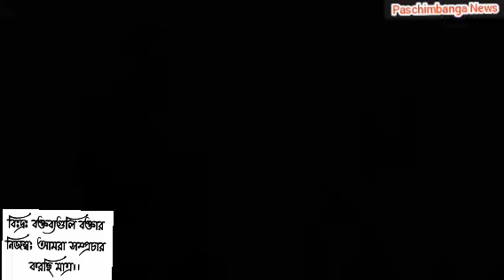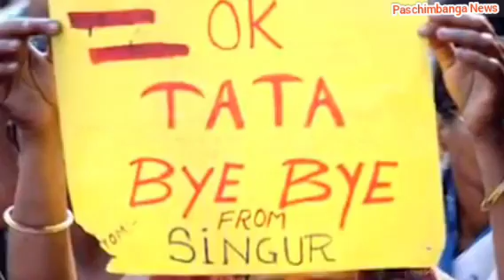"লক্ষ লক্ষ বেকারদের জীবন নষ্ট করে আদানির দরজায় মুখ্যমন্ত্রী"-বিস্ফোরক অর্নিবান![Today Breaking News]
Today Breaking News about WB Industries.